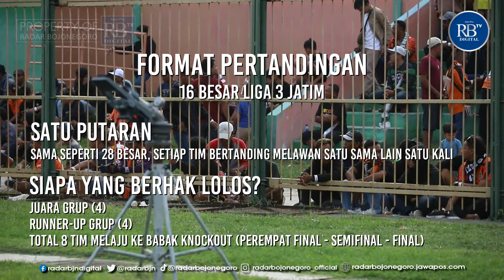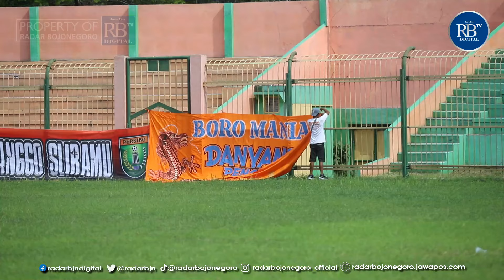[RADAR SPORT] PEMBAGIAN GRUP & JADWAL 16 BESAR LIGA 3 JAWA TIMUR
Setelah mengarungi fase 28 besar, Liga 3 Jatim memasuki fase 16 besar dengan jeda satu minggu pasca pertandingan terakhir 28 besar. Seluruh 14 juara dan runner-up grup, plus PS Mojokerto Putra dan Pasuruan United sebagai peringkat tiga terbaik akan bertanding sekali lagi sebelum memasuki fase knockout, mulai dari perempat final.

Persibo Bojonegoro kembali mengamankan status tuan rumah untuk Grup II. Kali ini, Laskar Angling Dharma akan menjamu NZR Sumbersari, Banyuwangi Putra dan PSIL Lumajang di Stadion Letjend Soedirman mulai 18 hingga 22 Januari 2024.